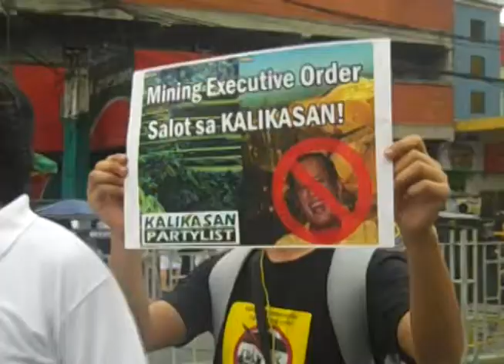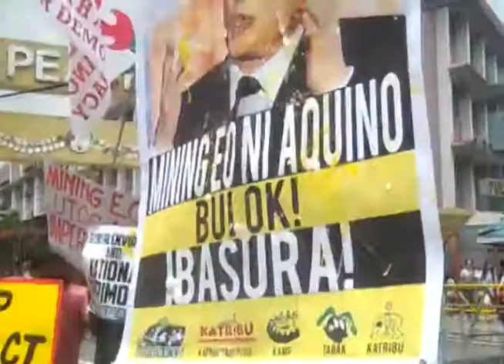IT'S GREENWASHING AND DECEPTION: EO WON'T CURE ILLS OF MINING ACT OF 1995!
"The mining executive order released by the Palace will not cure the chronic ills of Republic Act 7942 or the controversial Mining Act of 1995", said Frances Quimpo, Secretary General of the Kalikasan Partylist.

"At best, the mining EO is a band-aid attempt to solve to the already festering, rotting and gaping wounds caused by the liberalization of the Philippine mining industry. At worst, it engages in greenwashing to justify more profit-taking by foreign and large-scale miners," Quimpo added.

Members of Kalikasan Partylist this morning joined other groups in a protest action in Mendiola held to denounce the Palace's announcement of the mining EO.

"We are not the very least impressed with the environmental provisions outlined in the order. It attempts to put in place environmental standards, but it leaves the task to the DENR, whose track record in handling the mining disasters of the past—such as the Marinduque and Rapu-Rapu mine spills—has not proven its capacity and credibility to safeguard people's interests to strictly monitor mining operations. The DENR even lacks resources to strictly monitor mining operations, to the point of depending on mining proponents to do its job", said Quimpo.

"In exchange for a few concessions and government shares, the EO will allow corporations more unhampered access to the country's vast mineral wealth," Quimpo said.

"It will allow the wholesale export of finite supplies of minerals that could have otherwise been used for building national industries. It will subvert local decisions of communities and LGUs to not allow mining in their municipalities." Quimpo added.

"While paying lip-service to 'value-adding activities' and 'develop downstream industries', the EO base its development plan on the PDP which is premised on developing the mining industry through more incentives for big and transnational businesses, big infrastructure projects such as large-scale mining, and public-private partnerships across various economic sectors," Quimpo pointed out.

"The EO does not change the current export-oriented and import-dependent of the mining industry which has resulted in the massive environmental destruction, human rights violations, and community displacement,", Quimpo stressed.

"It seems that large mining firms are now scrambling to exploit more areas in the wake of the EO. In fact, foreign-owned Sagittarius Mines Inc. (SMI) is already asking Malacanang to overturn the DENR's rejection of its permit, which would exploit the largest copper-gold reserve in Southeast Asia spanning 10,000 hectares in the four agricultural and fisheries provinces of South Cotabato, Sultan Kudarat, Davao del Sur and Sarangani," Quimpo added.

Environmental groups such as Kalikasan Partylist have pushed for bills in Congress, such as HB 4315 (People's Mining Bill) which expand the list of areas where mining should not be allowed, including environmentally-critical areas, areas vulnerable to acid mine drainage, geohazard and climate disaster-prone areas. These were not included in the current EO.

Kalikasan Partylist vowed to pursue other avenues such as challenging the EO and the Mining Act of 1995 at the Supreme Court and expressed its support for the move of Catholic bishops calling for a moratorium on the implementation of the new mining executive order (EO) released by Malacanang.